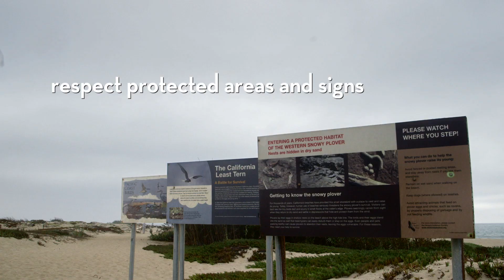Help Wildlife by Sharing the Beach -- Helpful Tips from Toyota TogetherGreen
Nolan Gould and Danielle Soibelman show how you can keep the beach safe for birds and other wildlife.

You can be a steward of the shore and its wildlife by following these simple steps:

1. Leave no trace. Be sure to take all garbage and items with you when you leave the beach.

2. Dispose of fishing line properly. Improperly discarded fishing line can injure and kill a variety of animals, including sea turtles, sharks, and birds.

3. Keep dogs on leashes. Playful pooches can wreak havoc on shore-nesting animals in a matter of seconds. Protect baby animals by keeping your pets properly leashed.

4. Respect protected areas and signs. Give animals the space they need and stay out off protected areas.

With support from Toyota through our Toyota TogetherGreen program, Audubon is working across the country to help make shores safe places for people and wildlife.

Director- Gilly Barnes